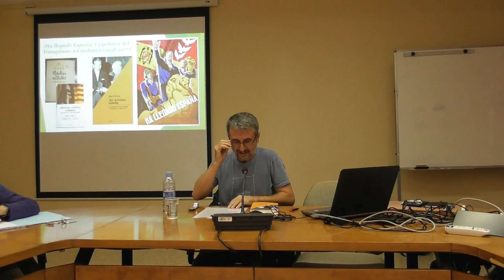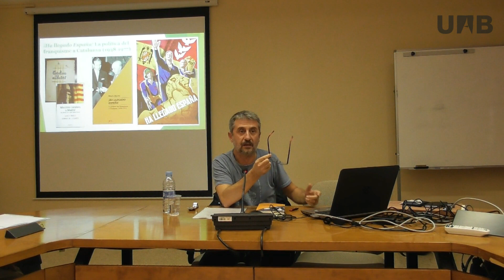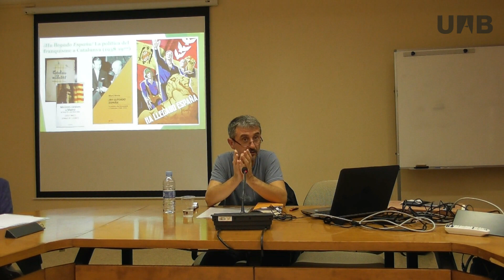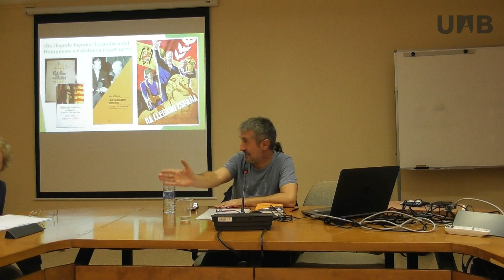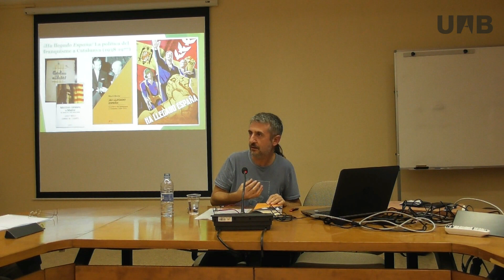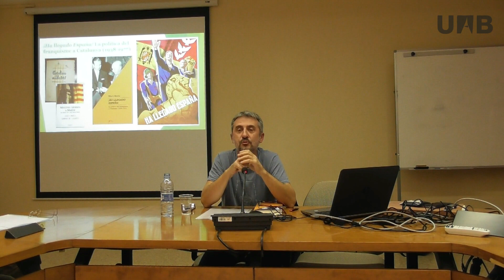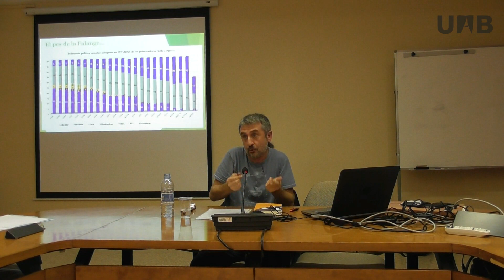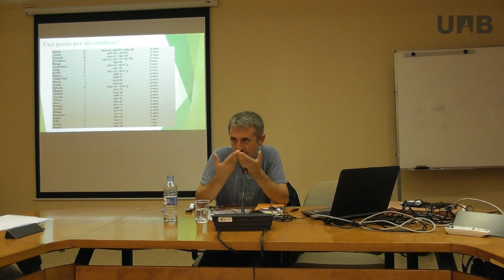¡Ha llegado España! La política del franquisme a Catalunya (1938-1977)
Conferència de Martí Marín (GREF-CEDID-UAB) amb el títol "¡Ha llegado España! La política del franquisme a Catalunya (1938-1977)" pronunciada en el marc del seminari permanent del Grup de Recerca sobre l'Epoca Franquista de la Universitat Autònoma de Barcelona. Va tenir lloc el 29 d'octubre de 2019.